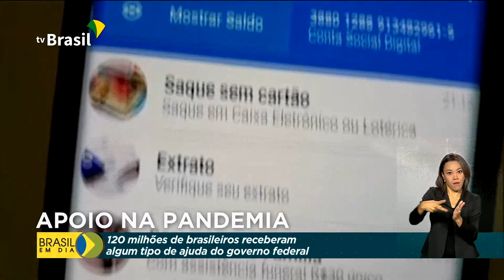Mais de 120 milhões de pessoas receberam recursos na pandemia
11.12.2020 - Balanço da Caixa Econômica Federal mostra que mais de 120 milhões de brasileiros receberam algum tipo de apoio do Governo Federal durante a pandemia.